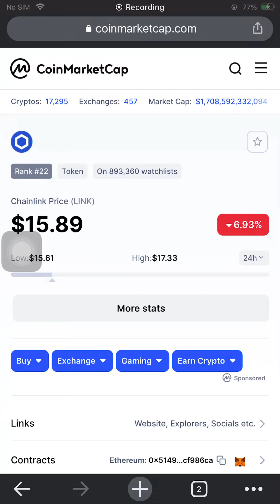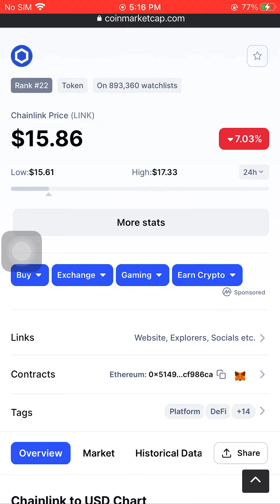Chainlink Price (LINK)$15.86 February 3 2022